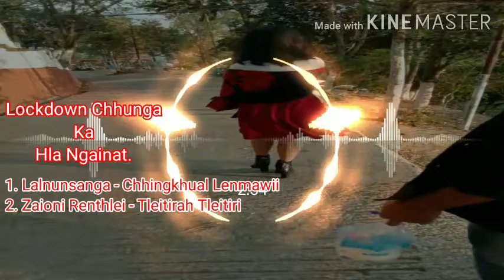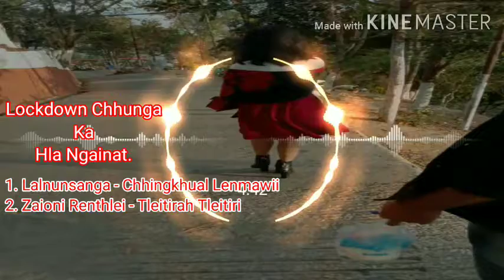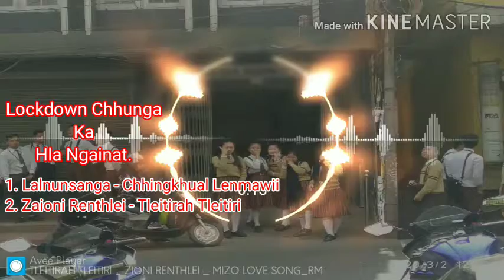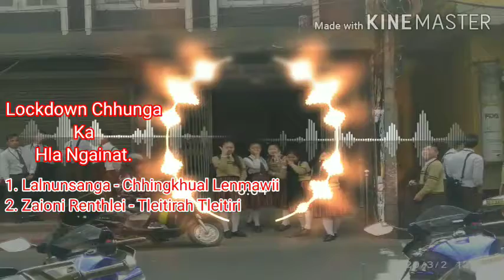Lockdown Chhunga Ka Hla Ngainat.